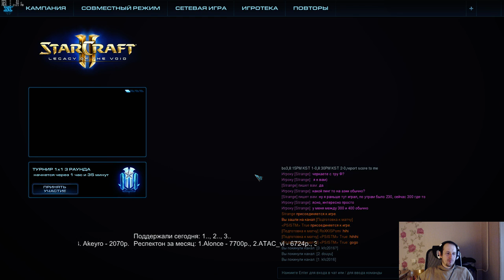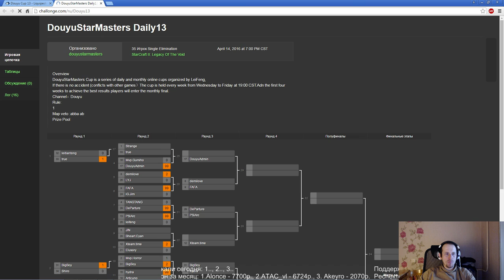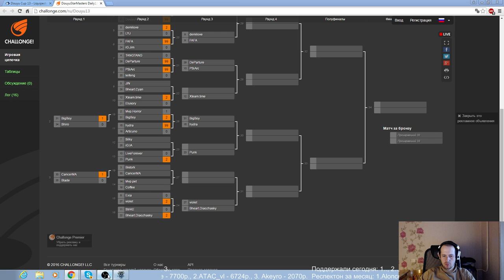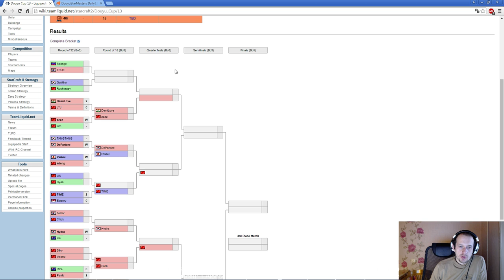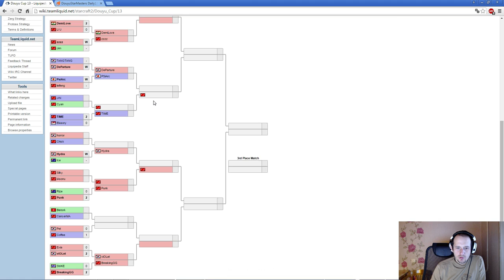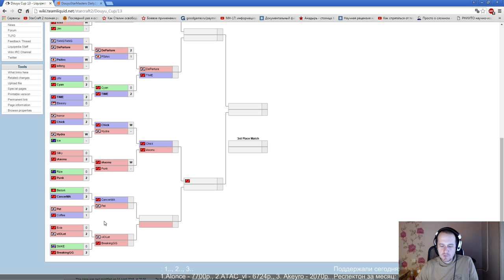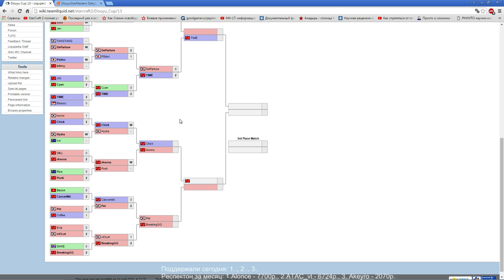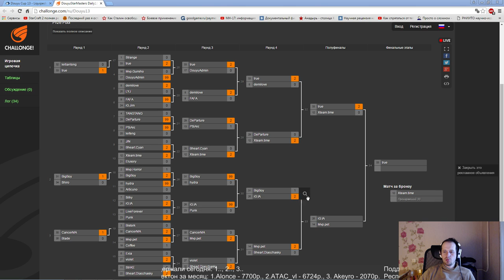Douyu cup # 13 (Pomi)